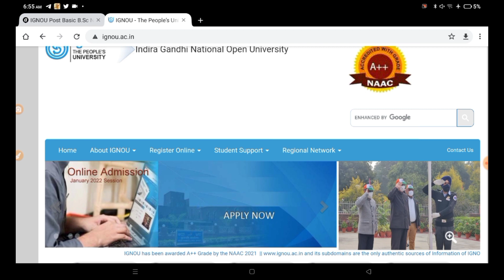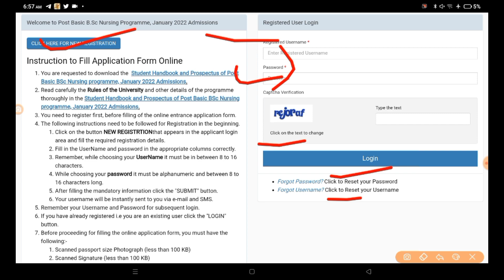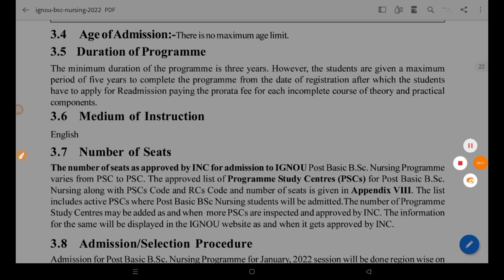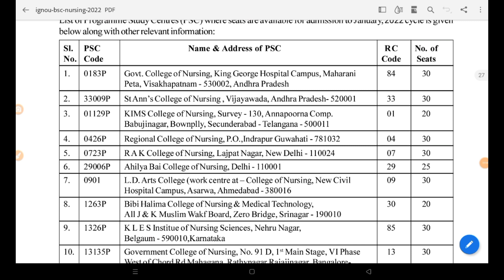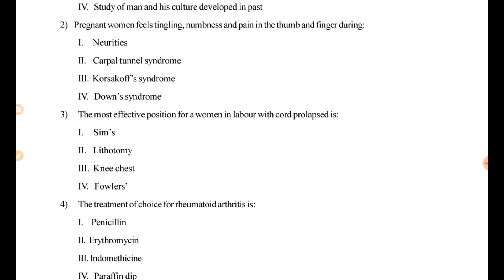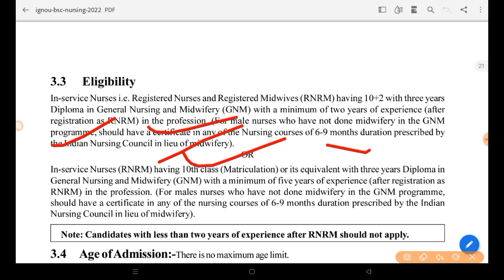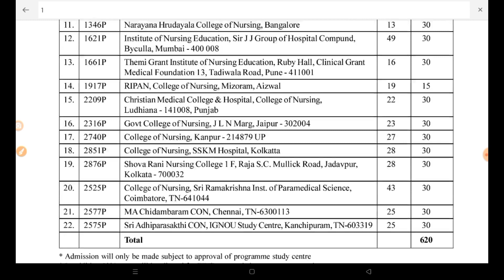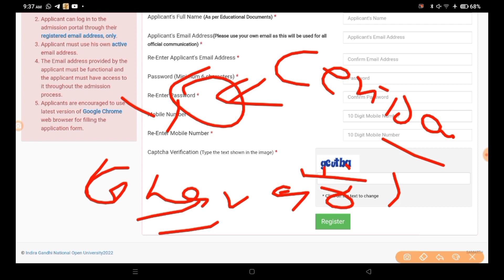|ignou post basic bsc nursing 2022 application form|post bsc nursing